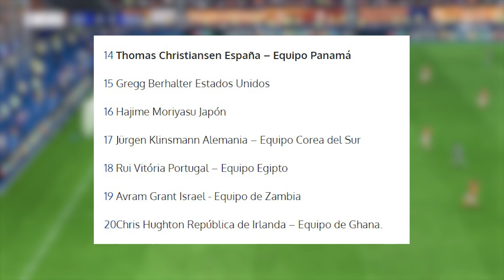Entrenador de Panamá nominado a ser el MEJOR técnico del MUNDO en 2023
Thomas Christiansen se ha convertido en uno de los mejores técnicos de Concacaf. Sus impecables actuaciones con la Selección de Panamá le han permitido clasificar a la Copa América y al Final Four de Nations League. Ante ello, el DT de origen danés es nominado por la Federación Internacional de Historia y Estadística para recibir el máximo galardón a nivel de Selecciones.